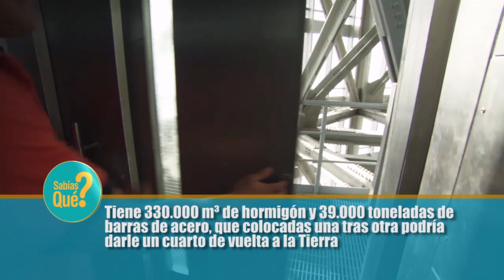VIVO HOY 2 DE MARZO DEL 2023